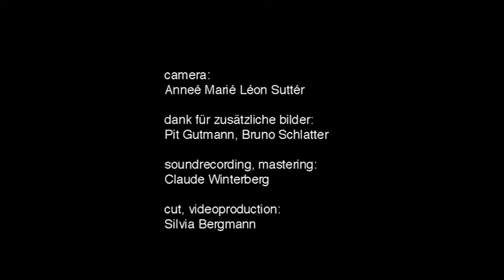hornOXER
HORNROH im OXER Aarau